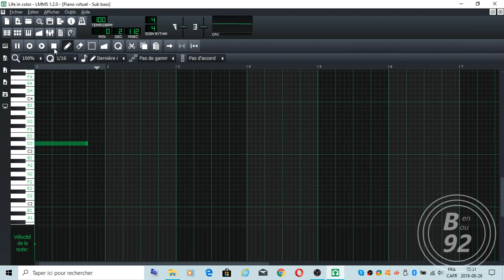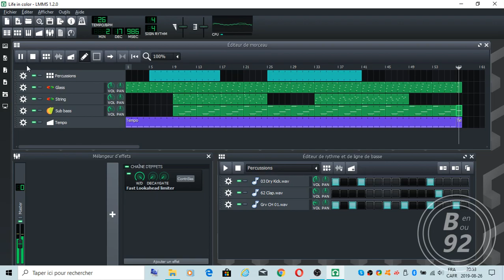LMMS music - Life in color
LMMS 1.2.0 is better than 1.1.3 version. Good listening!